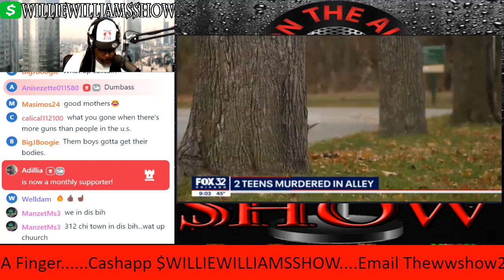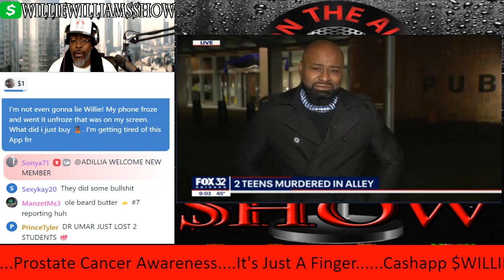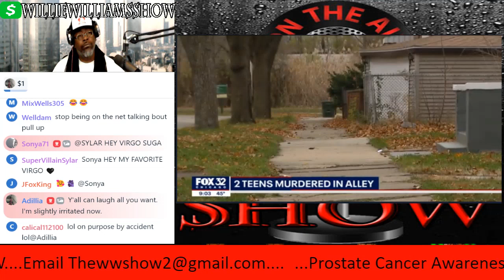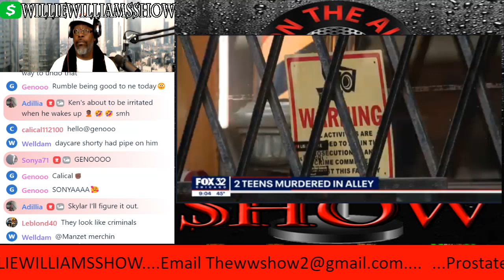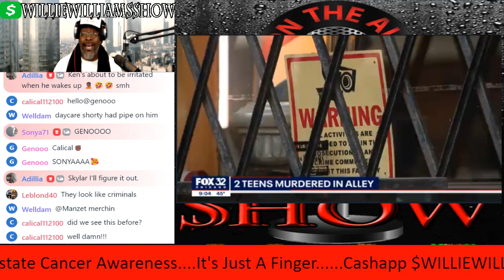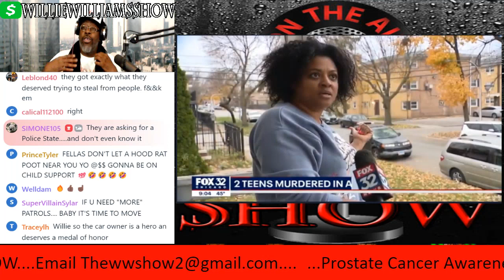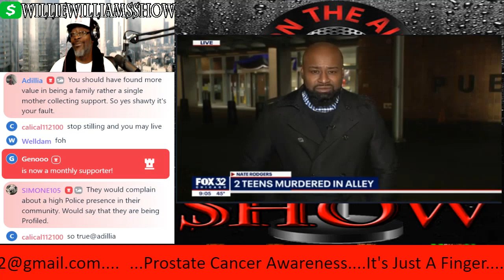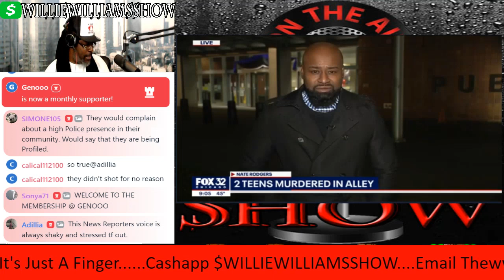2 Teens Found Murdered South Side Chicago Alley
2 Teens Found Murdered South Side Chicago Alley
Thewilliewilliamsshow.com

Rumble.com/Thewilliewilliamsshow